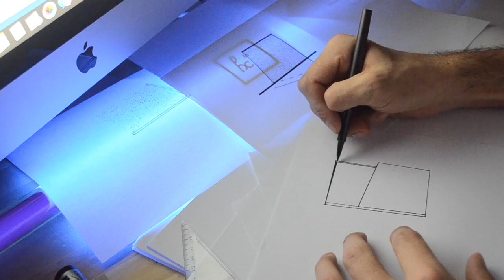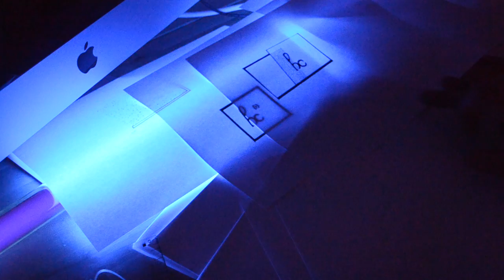S'OUVRE LE HUIS CLOS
Lancement de la chaîne